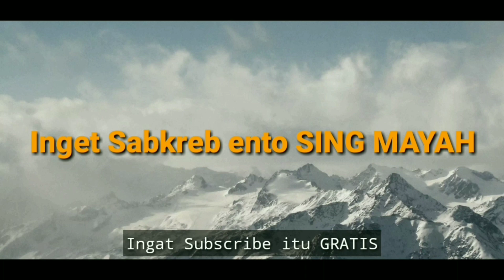Tari Joged Bumbung Goyangan Adi ( Manistutu Negaroa )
Om Swastyastu hari ini Negaroa time mempersembahkan Video Joged Bumbung Asli Negaroa yg di mana lokasinya di Kediaman I Gede Madiarsa sekaligus beliau adalah Owner dari Produk "Madu Saraswati" di hari Specialnya ( Pernikahan ) Gede Madiarsa Ternyata mengundang Sampai +/- 9 joged bumbung dan mengundang penyanyi papan atas dari negaroa tidak lain adalah Made Gimbal.
Sangat meriah di hari pernikahan Gede ini.
Yuk kita tonton jogedannya semeton.
Di Jamin GRATIS Alias SING MAYAH !!!